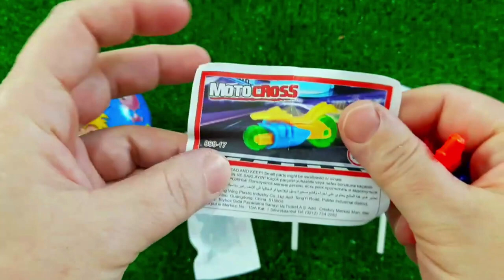ASMR MUKBANG Watermelon Desserts Cutting Rainbow. Lollipo Cutting Rainbow.Gummy Candy